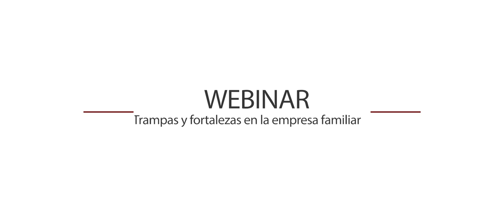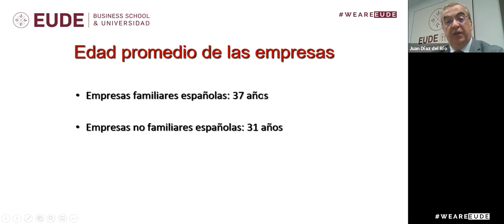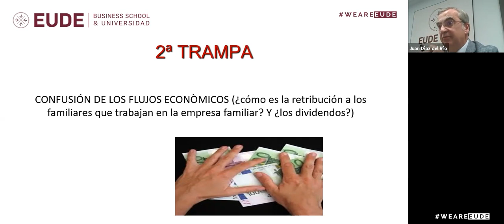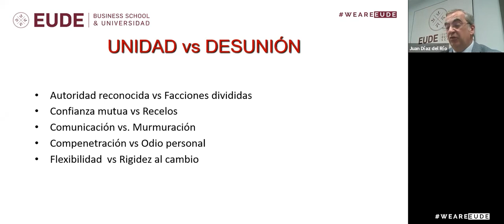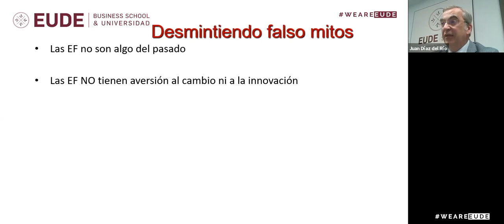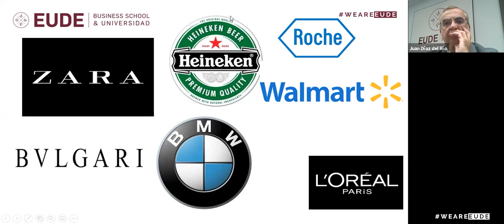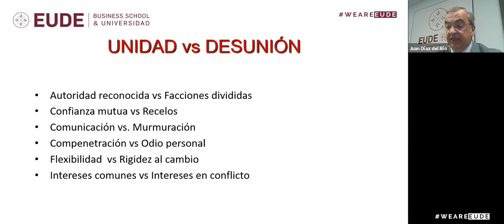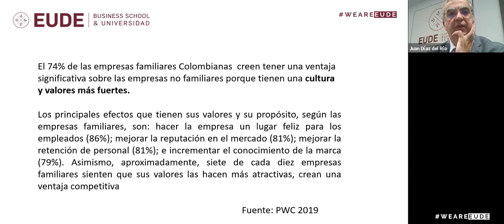Webinar | Trampas y fortalezas en la empresa familiar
Dentro de las actividades orientadas a nuestros alumnos de MBA, tuvimos la  oportunidad de celebrar el webinar Trampas y fortalezas en la empresa familiar, impartido por Juan Díaz del Río, Director Académico y Responsable del Área de Dirección y Empresa en EUDE Business School.

Muchas compañías españolas importantes tienen en sus orígenes en empresas familiares. Es el caso de nombres tan conocidos como El corte inglés, Mercadona, Inditex o Banco Santander. Con el paso del tiempo y la obligación de adaptarse a los tiempos, en muchos casos, han tenido que abrir su accionariado y su gestión a agentes ajenos a la familia y han terminado convirtiéndose en empresas no familiares.